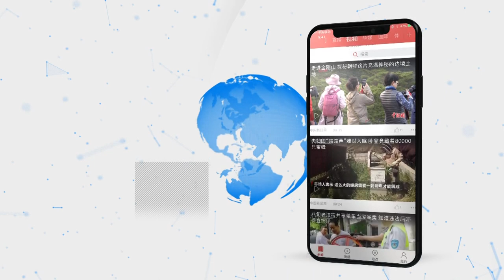中国海南近期或再对8个国家和地区开放旅游免签入境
9月16日，海南省副省长沈丹阳在国新办新闻发布会上表示，在现有59国旅游免签基础上，海南近期有可能再对8个国家和地区开放免签入境。沈丹阳指出，随着国家推进海南全面深化改革、扩大开放，随着海南全岛建设自由贸易试验区和探索建设中国特色自由贸易港的进程不断深入，海南对国外游客的开放程度势必越来越高。海南旅游免签的国家现在是59个，以后一定会越来越多。在现有59国免签的基础上，经国家有关部门批准，海南近期有可能会再对8个国家和地区开放免签入境。除了到海南旅游外，其实现在还有很多外国朋友，特别是“一带一路”国家的朋友更关心到海南的工作签证、学习签证和居留签证，这几个方面我们也会加大开放力度，并且提高便利程度。